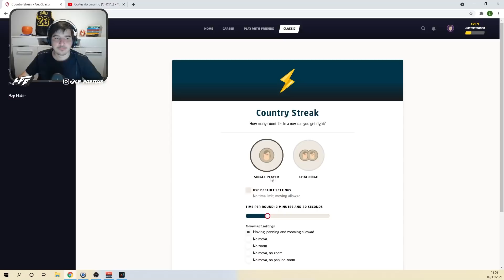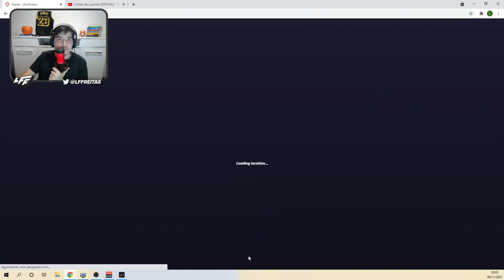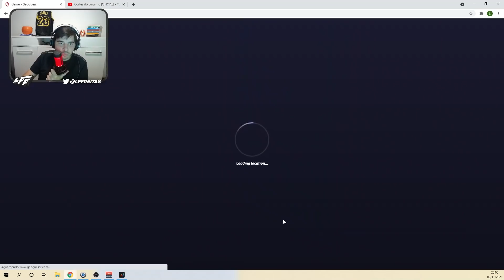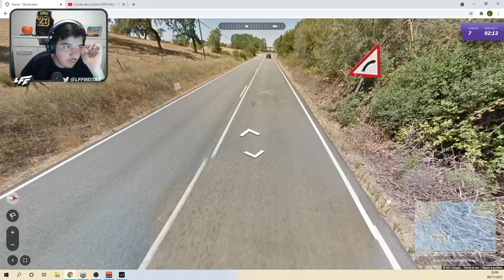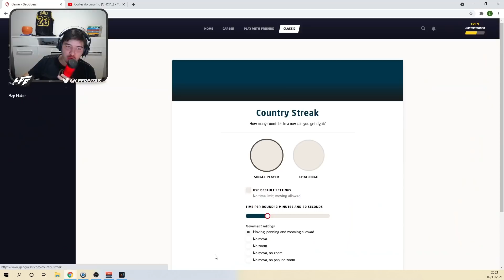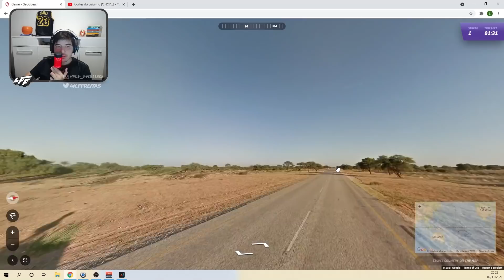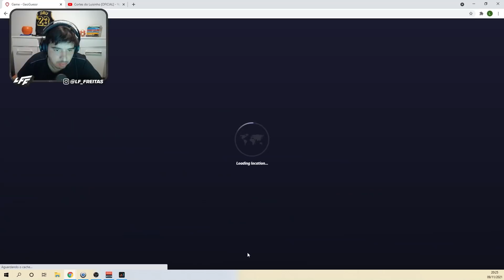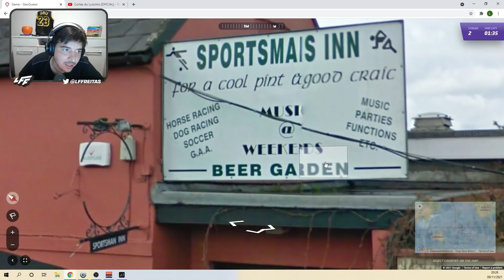LUISINHO, O MVP DO GEOGUESSR! O MAIOR CRAQUE DA HISTÓRIA! - CORTES DO LUISINHO